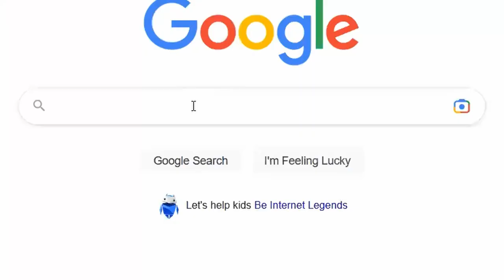Making a Homeless Application? Don't make these 6 mistakes!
Join our Facebook group to ask 'what if' questions about homelessness law, Homelessness Best Practice

For those interested in the topic, Homelessness Best Practice CIC delivers online training days on the subject and also runs the Facebook Group, 'Homelessness Best Practice' for professionals who want to ask 'what if' questions about homelessness.